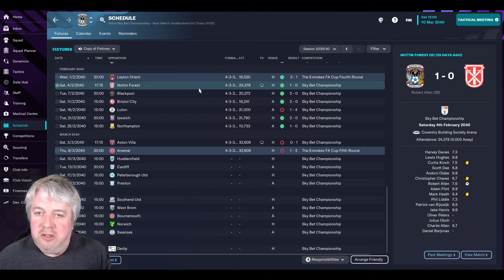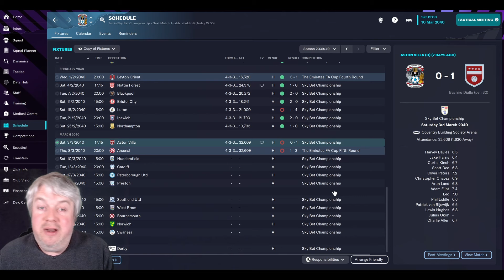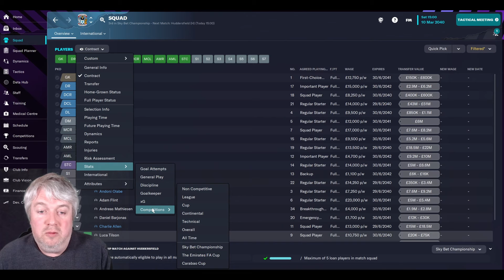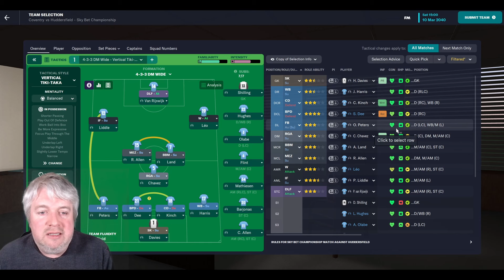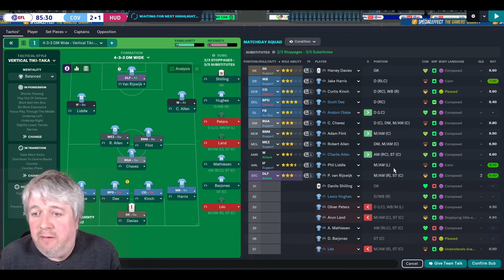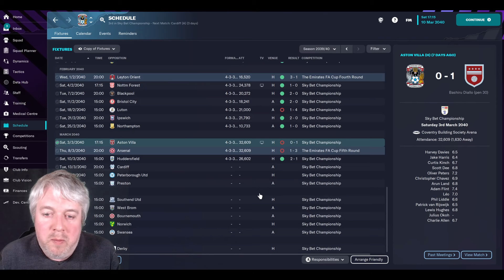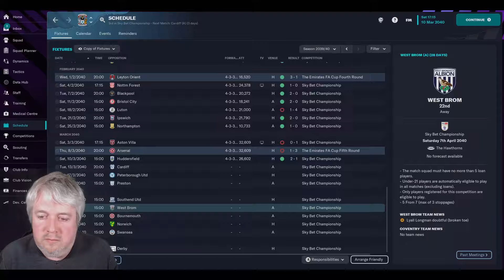The ABC Journeyman - IMPOSSIBLE SEASON CONTINUES - Football Manager 2023 - Club 9 Episode 5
Welcome to my main save on the channel for FM23. This is the ABC Journeyman, a journey across England. We will be using the Level 10 database for this save and we have a special set of rules. Club number 9 is Coventry City.

I'm utterly blown away by our form this year. We have no right to be anywhere higher than midtable, but we find ourselves in 3rd. Today we play midtable Huddersfield, but with 10 games left a playoff place is not just a pipe dream.